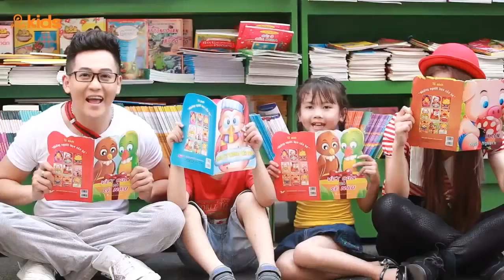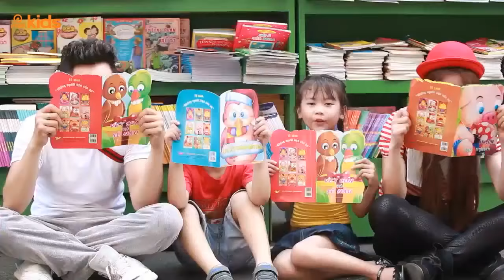Sắp Đến Tết Rồi - Phi Long ft Bé Bảo An | Nhạc Tết Thiếu Nhi Hay Cho Bé